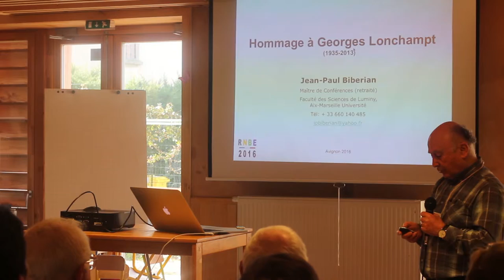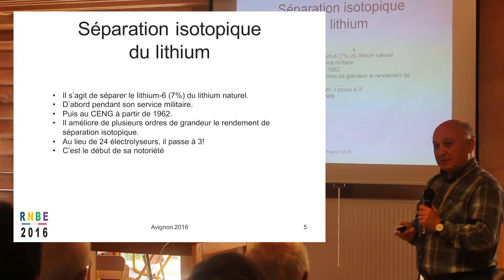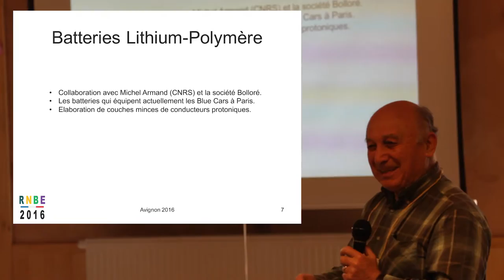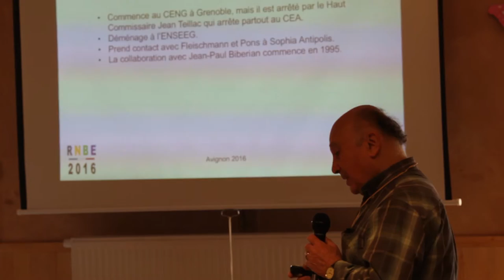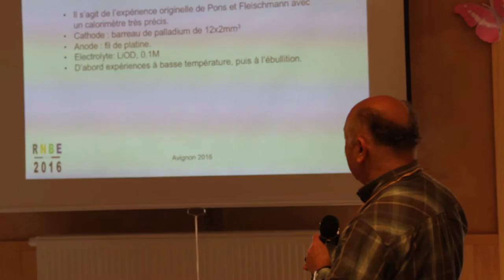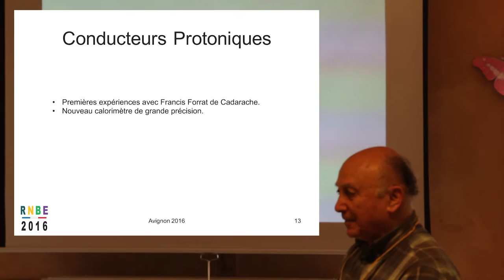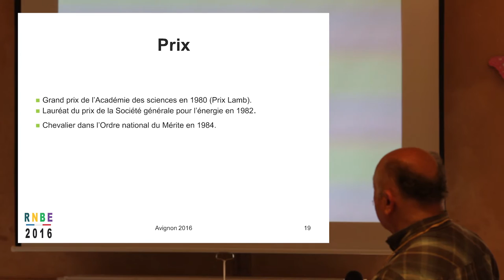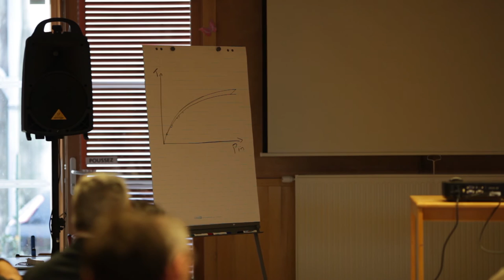RNBE 2016 - Hommage à Georges Lonchampt par Jean-Paul Biberian